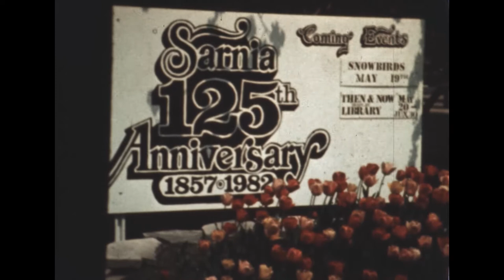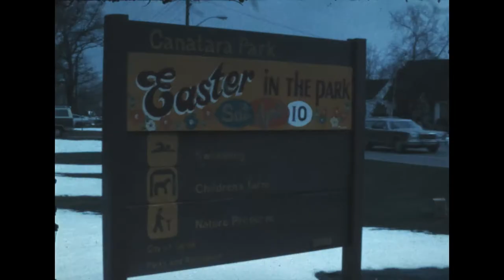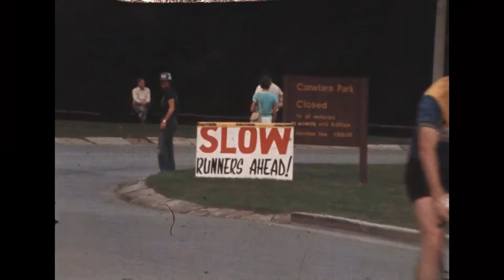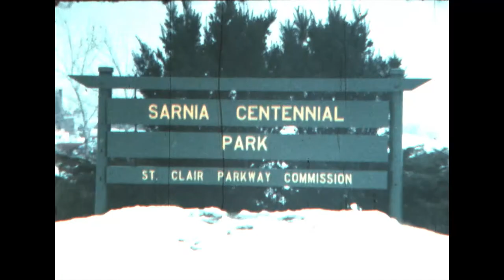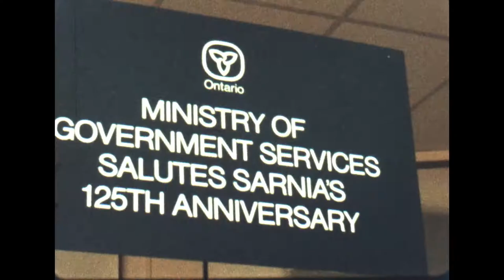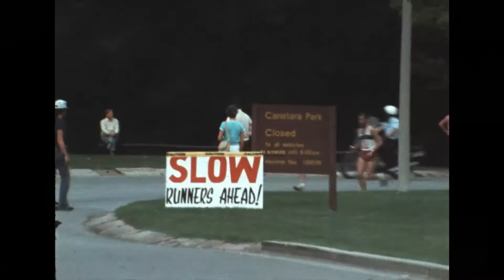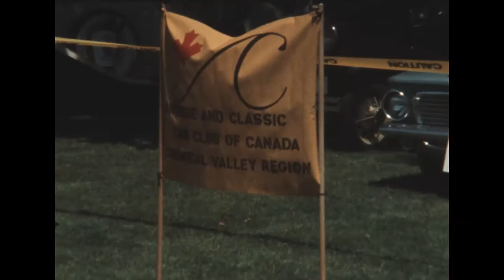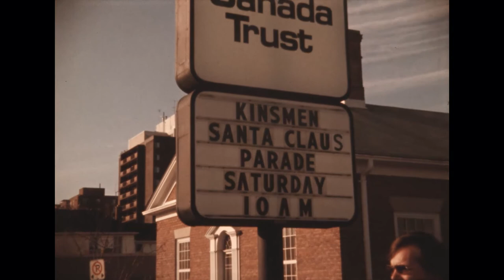Sarnia: Our 125th Year Documentary, 1982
To celebrate 125 years, Sarnia held a year of events in 1982. The 125th Anniversary Committee oversaw the execution of this series of events, and put together this documentary that captures many of these special moments. The original 16mm film is part of the Lambton County Archives collection and has been digitized to facilitate access.

Credits:

Editing by Geoff Lane and John Murray

Still photography by Sarnia Photochromatic Club

Photographed and directed by Geoff Lane

Acknowledgments from film: We acknowledge with gratitude the assistance of the Ontario Government, the Wintario organization, the Corporation of Sarnia, Sarnia Little Theatre, Lambton College, and the St. Clair Parkway Commission in making this documentary possible. - The 125th Anniversary Committee